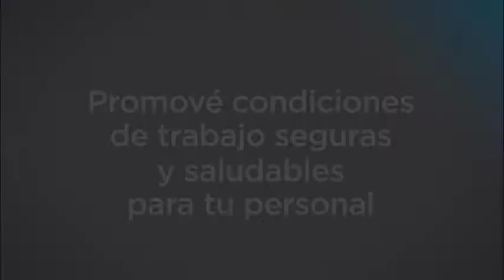Emilia Díaz y sus primeros trabajos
La actriz y conductora participó de la Campaña Nacional Tripartita de Seguridad y Salud para Trabajadores Jóvenes: "Los primeros trabajos te marcan, los accidentes también".

Esta iniciativa es impulsada por el Consejo Nacional de Seguridad y Salud en el Trabajo (CONASSAT), integrado por el Ministerio de Trabajo y Seguridad Social, el Ministerio de Salud Pública, el Banco de Seguros del Estado, el Banco de Previsión Social, el PIT-CNT, la Cámara de Industrias del Uruguay y la Cámara Nacional de Comercio y Servicios.

La campaña se desarrolla en el marco del proyecto “Construyendo una generación de trabajadores seguros y saludables. Juventud sana y segura”, ejecutado por la OIT y financiado por el Departamento de Trabajo de Estados Unidos, que cuenta con el Uruguay como país participante.

+ PREVENCIÓN - RIESGOS

LOS PRIMEROS TRABAJOS TE MARCAN,
LOS ACCIDENTES TAMBIÉN
EMILIA DIAZ